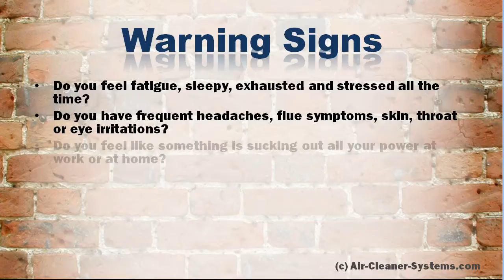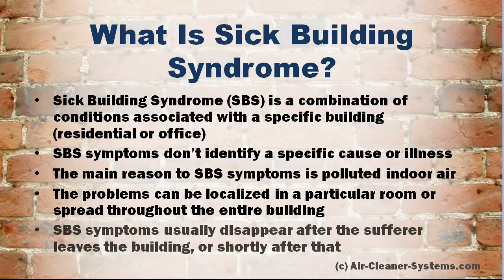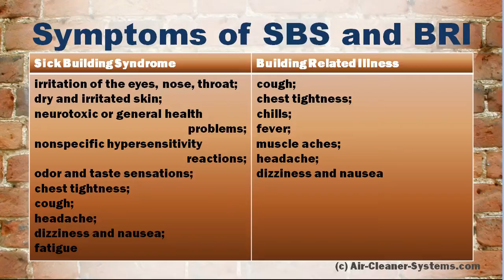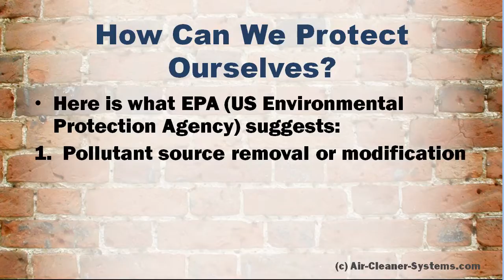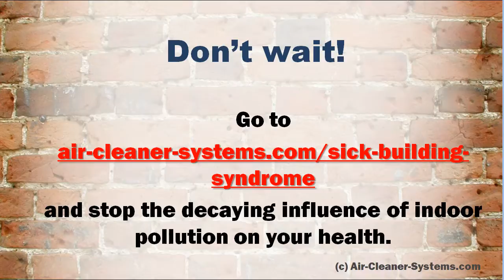Sick Building Syndrome: Why Indoor Pollutants Are More Dangerous Than You Think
Sick Building Syndrome - learn how to protect your self from indoor air pollution and eliminate the symptoms of sick building syndrome or building related disease.
Headache, watery eyes, running nose, skin irritation, coughing, sneezing, chest pain - all these are symptoms of sick building syndrome caused by indoor pollution.
Say no to SBS, visit us now!